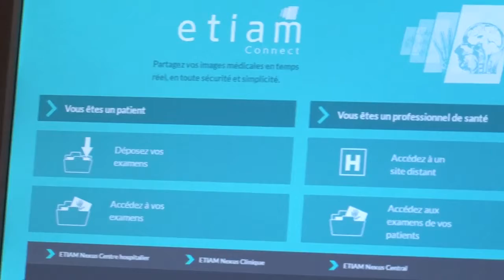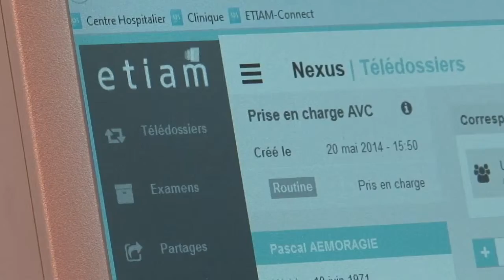Vu aux SSA 2014 : Etiam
Etiam est une société&nbsp;leader dans le domaine de la gestion et de la communication sécurisée des documents médicaux. Dans le cadre du développement des applications...